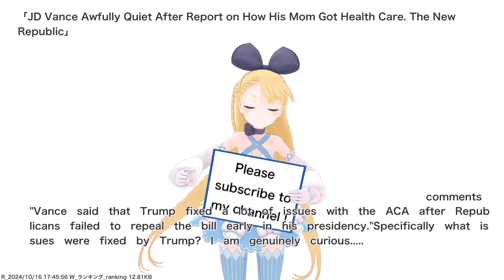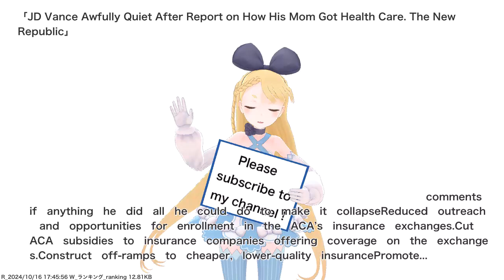JD Vance Awfully Quiet After Report on How His Mom Got Health Care. The New Republic,etc